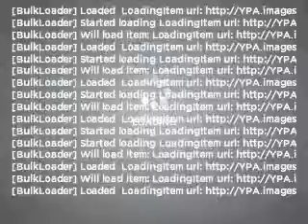2008 Pontiac G6 - Batavia OH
Year: 2008
Make: Pontiac
Model: G6
Trim: GT
Engine: 3.5 liter 6 cylinder 12 valve
Transmission: 4-Speed Automatic
Color: Black
Mileage: 39446
Address:
1117 State Rte 32